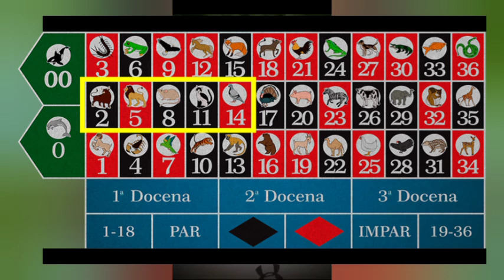DATOS ANIMALITOS LOTTO ACTIVO Y GRANJITA TAMBIEN PARA TRIPLES Y TERMINALES KJ 28-07-202